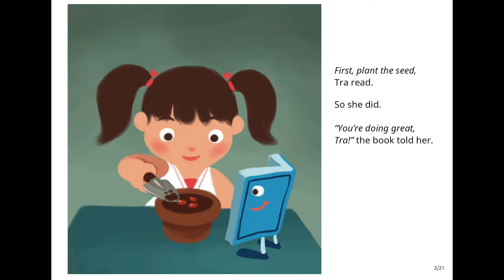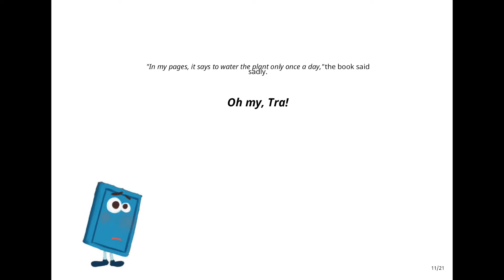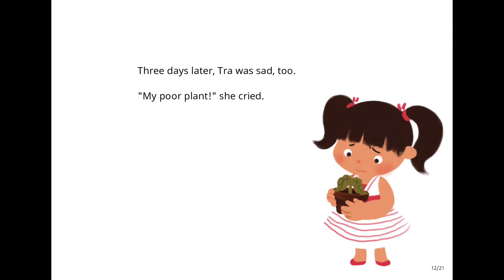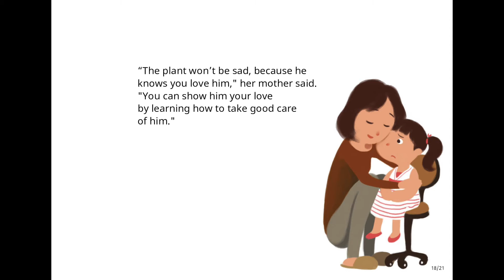Tra's Red Bean Plant | Read Aloud Picture Storybook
Tra is excited about her birthday gift. It's three red bean seeds and a book about gardening. She plants her seeds and waters them daily. But for some reason her plant begins to droop. What could be wrong? Follow along as I read aloud this story titled 'Tra's Red Bean Plant', written by Alisha Berger and illustrated by Phạm Hùng Vinh.

Filmed as part of MINDS MYG, the subsidiary voluntary wing of the Movement for the Intellectually Disabled of Singapore, to be used for the theme of plants.

Online science game experimenting with the amount of water and sunlight that a plant needs

Attribution Text: Tra's Red Bean Plant (English), written by Alisha Berger, illustrated by Phạm Hùng Vinh, published by Room to Read (© Room to Read, 2012) under a CC BY 4.0 license on StoryWeaver. Read, create and translate stories for free